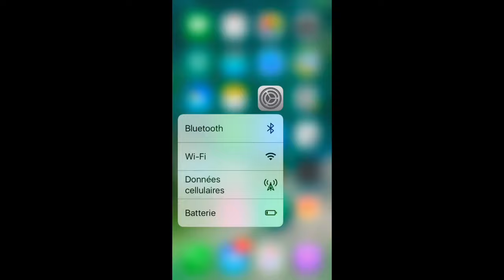L'effet flou sur l'iPhone - Comment désactiver ou réactiver l'effet flou ?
Un rapide tuto pour expliquer comment activer ou désactiver l'effet flou (transparence) sur un iPhone.